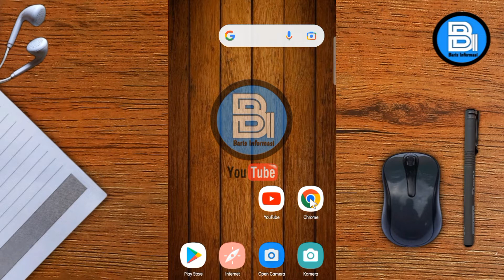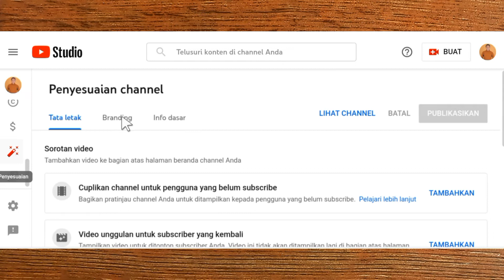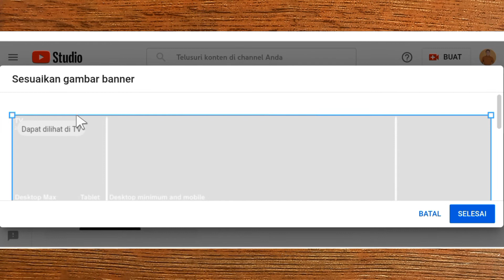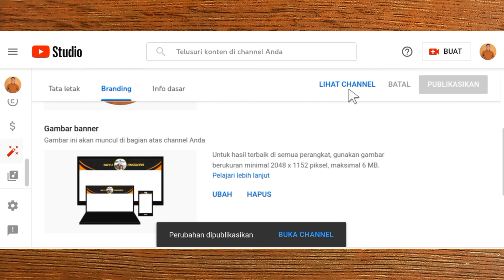CARA PASANG BANNER YOUTUBE 2022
Video ini memberikan informasi tentang cara memasang banner youtube 2022, cara pasang banner youtube di hp android, memasang banner di channel youtube dapat meningkatkan kualitas tampilan channel sehingga lebih menarik dan lebih mudah untuk dikenal.
Untuk melihat cara memasang atau mengganti foto banner youtube dapat dilihat pada video ini, selamat menyaksikan semoga bermanfaat, Terimakasih.